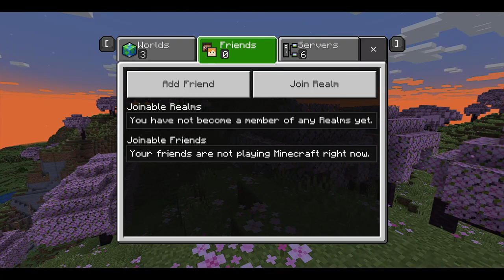Minecraft Bedrock Edition (ft. Ghost Of Aether) | Un Monstruoso y Asombroso Trabajo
Canal de Ghost Of Aether

▬▬▬▬▬ Redes Personales y Otras Plataformas ▬▬▬▬▬

▸Discord Personal: SomaTheOne#7789

▬▬▬▬▬ Si Leíste Hasta Este Punto ▬▬▬▬▬

▸ ¿Qué opinas del juego?, ¿Tienes algo que decirme?, ¿Algún reto que quieras que haga? Si tienes alguna sugerencia de un juego que quieras que suba solo déjame saberlo en los comentarios, siempre estoy atento y me gustaría saber tu opinión.
Si quieres convivir conmigo atento a los directos, no tengo horarios así que tendrás que tener el ojo atento, así mismo de vez en cuando hago directos en Twitch así que nos vemos allí
Recuerda, si no hay videos tan seguido es por que tengo cosas que hacer, no he tenido ánimos o solo no he tenido tiempo.
▸Una última cosa, si vas a comentar, respeta. Nada de ser un troll, hacer SPAM, insultar a los demás, ser racista, clasista, homofóbico o misógino. Mi intención es crear una comunidad de respeto entre todos.

Gracias por leer y entender
Cuídense pequeños/as